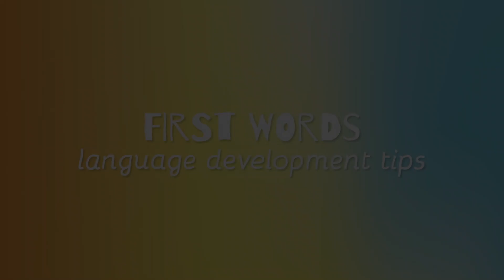Itsy Bitsy Monkey Fingerplay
Storytimes are on hold, so children's librarian Ms. Melody decided to share a simple, musical way to help your child build language skills.